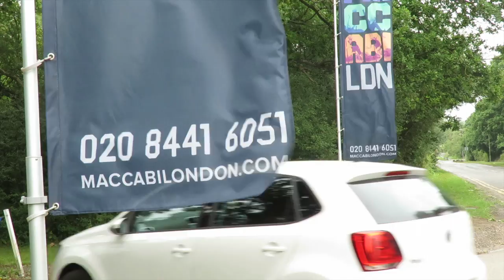SIMEON V BERBATOV | TOTTENHAM GOAL RECREATION CHALLENGE!!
Our very own Simeon takes on the Tottenham goal recreation challenge. He attempts to recreate a Dimitar Berbatov's goal against Fulham in 2007. Do you think he can do it?

To see the Original goal by Dimitar Berbatov click this (The last goal)

WeAreTottenhamTV bring you content, news, views and reaction to everything Tottenham related because we just can't smile without them.

Thank you to Maccabi London for hosting us a their great pitches at Rowley Lane.